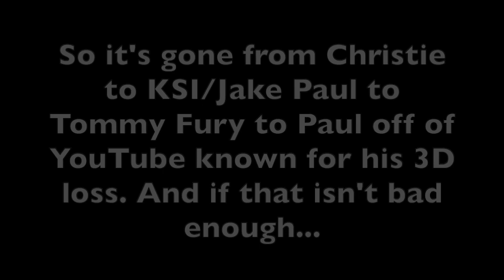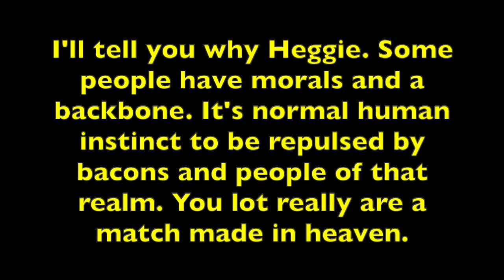He's become desperate 2 wrong ans make a right 1 decca and shadow boxer the clowns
decca and shadow boxer 2 wrong ans